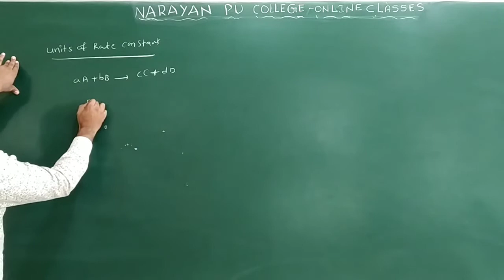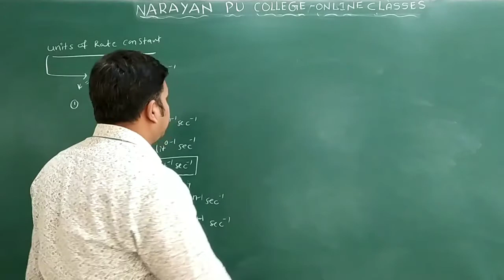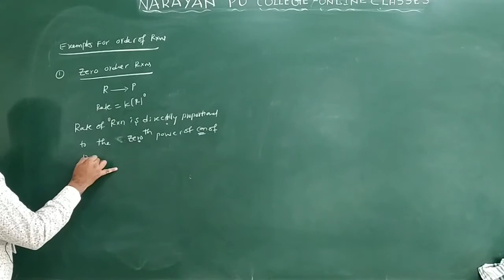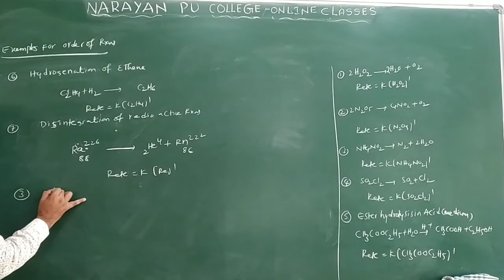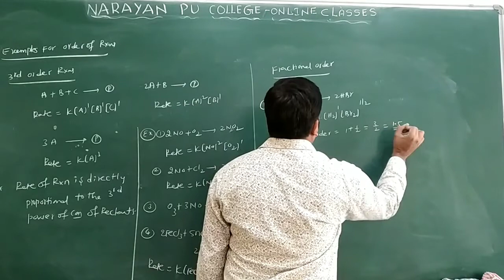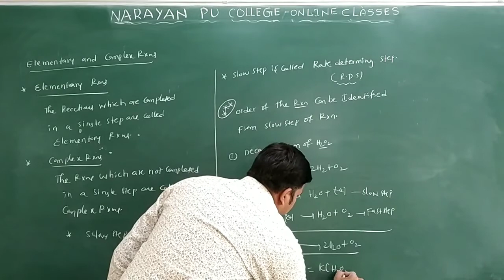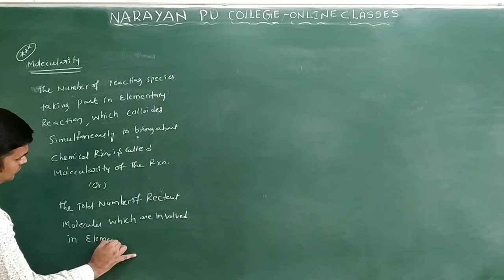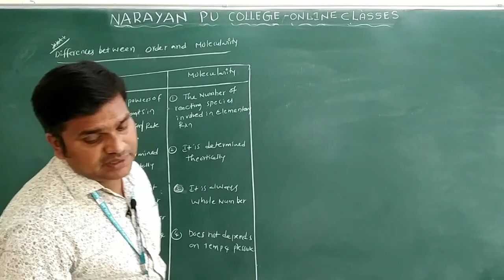Chemical Kinetics PART 3